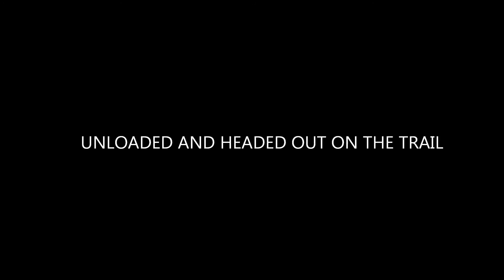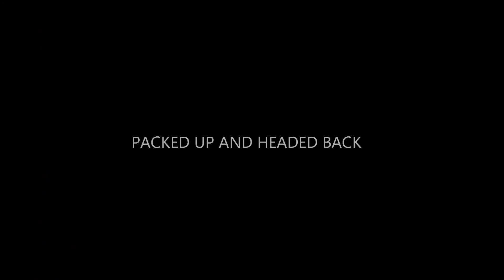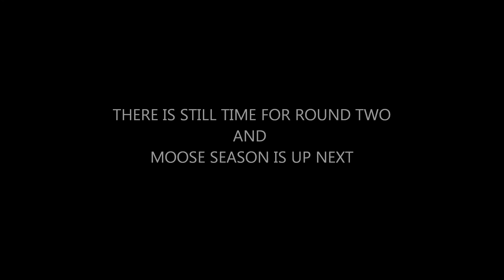2016 ALASKA CARIBOU HUNT RALLY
2016 Caribou Hunt trip Eureka Alaska. 4 wheeler ride in and out.